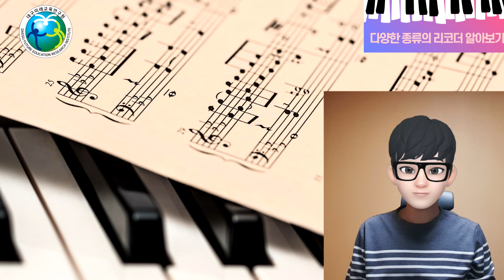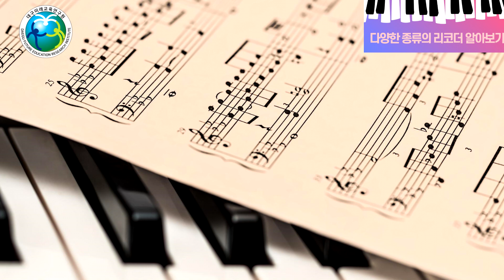[초등음악과 교수학습용 콘텐츠] 리코더 08. 다양한 종류의 리코더 알아보기